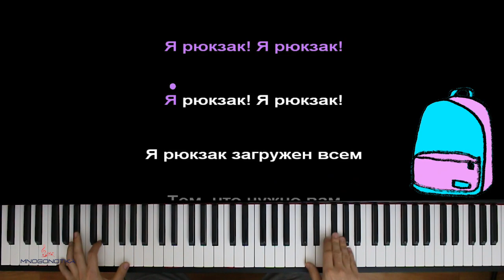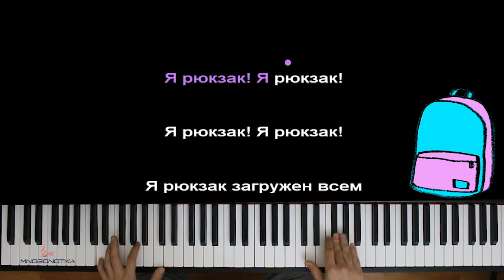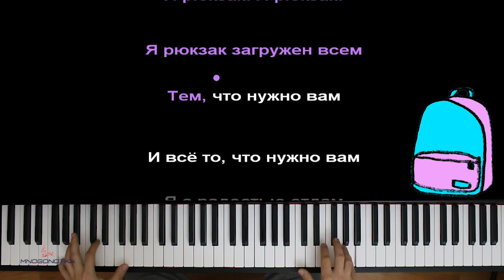Я - рюкзак (из м/с "Даша путешественница")● караоке | PIANO_KARAOKE ● ᴴᴰ + НОТЫ & MIDI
• НАШИ СОЦ. СЕТИ / WE'RE ON SOC. SITES•
• НАШ САЙТ С НОТАМИ / OUR WEBSITE WITH SHEETS •

[ТЕКСТ ПЕСНИ]:

Я рюкзак! Я рюкзааак!
Я рюкзак! Я рюкзак!
Я рюкзак - загружен всем,
Тем что нужно вамммм...!
Все, что нужно вам,
Я с радостью отдаммммм!
Я рюкзак! Я рюкзаак!
ДЫА!

Оптимизация видео:

я рюкзак караоке,
я рюкзак пианино,